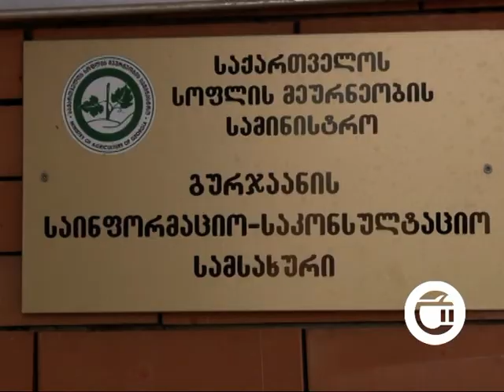გურჯაანში სასოფლო-სამეურნეო საგაზაფხულო სამუშაოები დაიწყო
გურჯაანში სასოფლო-სამეურნეო საგაზაფხულო სამუშაოები  დაიწყო. მევენახეები და ფერმერები ვაზსა და ატმის ბაღებს სხლავენ. ახლა ხელსაყრელია ნიადაგის დამუშავებაც. ფერმერთს აზრით, მოსავლის მოყვანა წელს უფრო მეტი დაუჯდებათ, რადგან  ყველაფერი გაძვირდა. გვალვიანი ამინდების გამო კი უხვ მოსავალს ვერ მიიღებენ. ვნახოთ გიორგი ბაღანაშვილის სიუჟეტი.